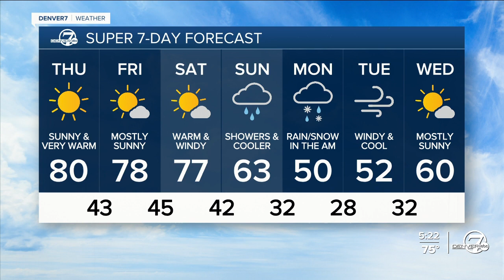Wednesday evening forecast